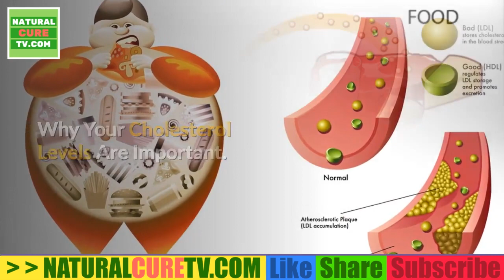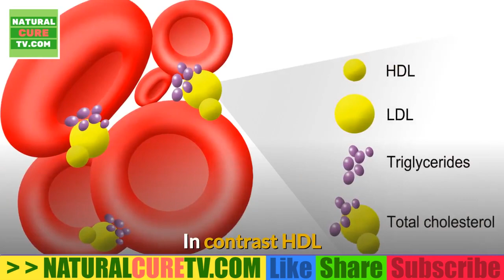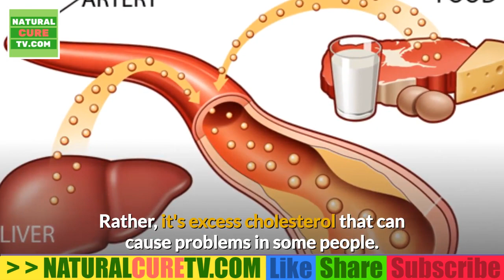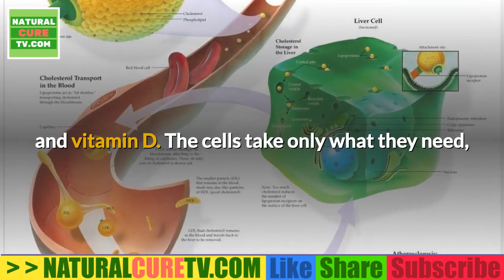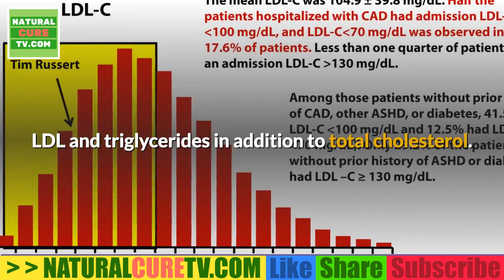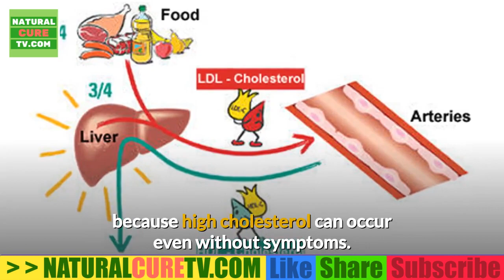BLACK COFFEE & CHOLESTEROL Can Black Coffee Affect Your Cholesterol Levels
Coffee is a popular beverage that is heavily consumed in the United States. With a coffee shop on practically every corner, it is difficult not to join the coffee craze that has swept the nation.

There are many varieties of coffees, but they are prepared in two main ways: filtered and unfiltered. Filtered coffees are the most common mode of preparation in the United States and involve brewing the coffee through a filter. Unfiltered coffees, also known as “boiled” coffees, do not employ a filter and include espresso, Turkish coffees, and French press coffees.

Coffee contains many ingredients, most notably caffeine, chlorogenic acid, and chemicals called diterpenes. Many studies have examined the health benefits of coffee, paying particularly close attention to caffeine. Some studies have even suggested that drinking coffee may prevent diseases such as type II diabetes mellitus, Parkinson’s disease, certain types of liver cancer, and possibly improve your heart health by lowering your cholesterol and triglyceride levels.

To date, coffee consumption has not been directly associated with cardiovascular disease, but some studies reveal that some forms of coffee may adversely affect your lipid profile.

Although most studies have noted that filtered coffee has a neutral effect on lipid levels, unfiltered coffee appears to increase LDL, total cholesterol, and triglycerides in some studies. Two diterpenes found in high amounts in unfiltered coffee, cafestol, and kahweol, have been found to actually raise cholesterol levels. These studies examined different types of unfiltered coffee, as well as coffee oil. Most studies have indicated that individuals consuming roughly 60 milligrams of cafestol (equivalent to ten cups of unfiltered, French press coffee or two grams of coffee oil) may raise total cholesterol levels by an average of about 20%. This is largely due to an increase in low density lipoprotein (LDL) levels and triglyceride levels.  High density lipoproteins (HDL) do not appear to be affected. It is thought that filtered coffee does not have this effect because the diterpenes are caught in the filter and not included in the coffee consumed.

More studies are needed to examine the effect of coffee on lipid levels since the results from some of these studies have been mixed. In the meantime, if you are trying to watch your cholesterol and triglyceride levels, you may want to lower your consumption of unfiltered coffee beverages if you drink large amounts of this beverage frequently. Additionally, you should watch out for some of the things you are adding to your coffee. Heavy cream, sugar, chocolate syrup, and caramel can add calories to your coffee and could raise your cholesterol and triglyceride levels if you consume these items on a regular basis.